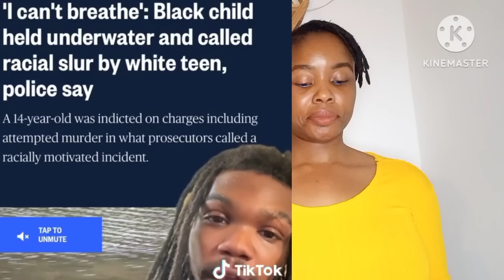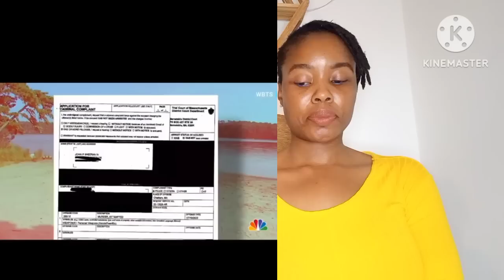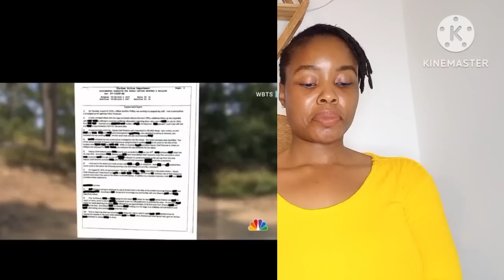W 🤍 W0man Revealed This To B🖤 Pe0ple And Everyone Is M@d And P!ssed